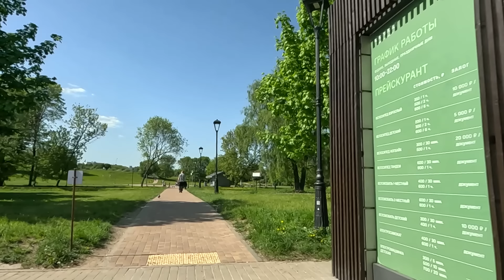Заметив, что богач выбрасывает дорогой ковер на свалку, бродяга решил забрать его себе, а развернув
Удивительные истории из жизни: заметив, что богач выбрасывает дорогой ковер на свалку, бродяга решил забрать его себе, а развернув